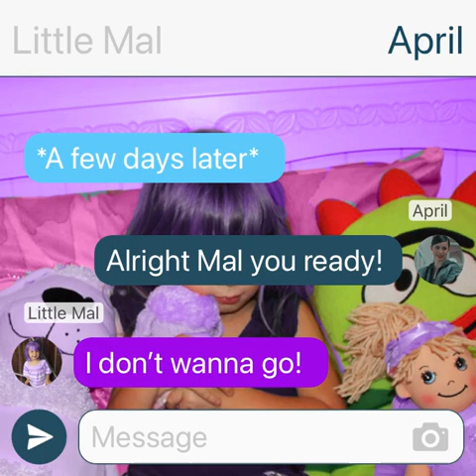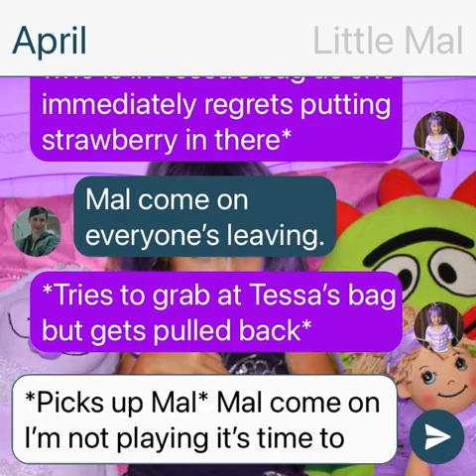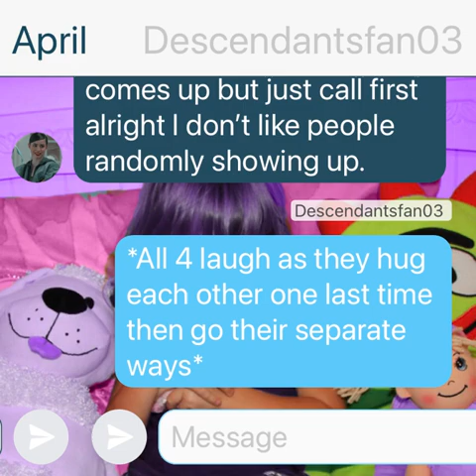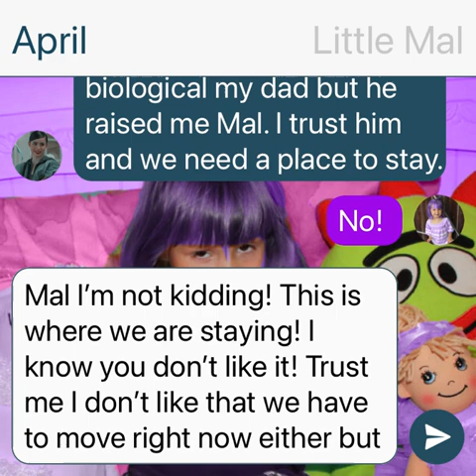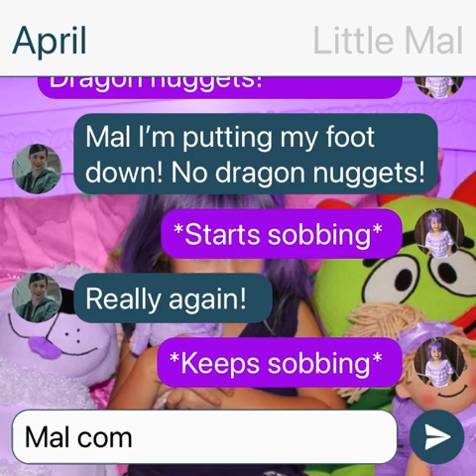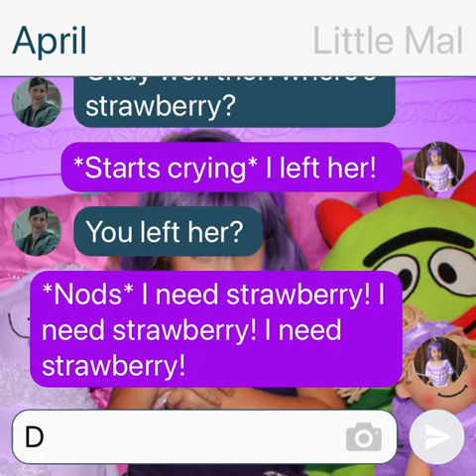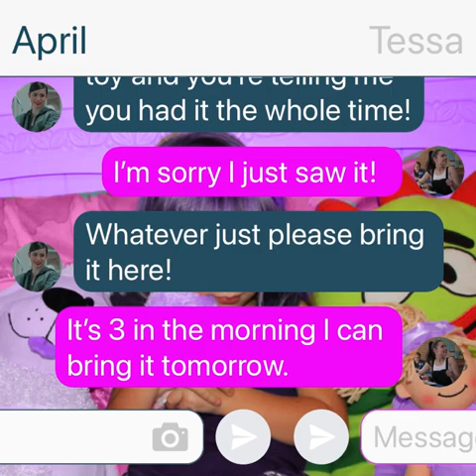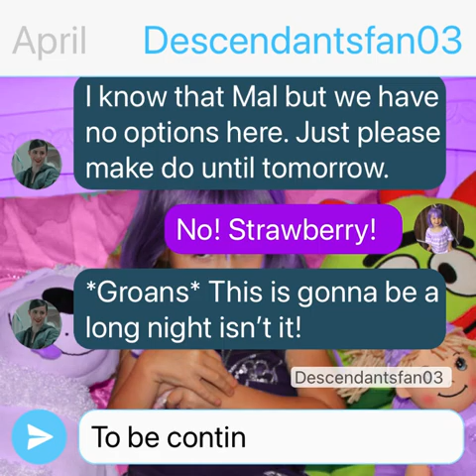Evie’s Struggles Part 10: Descendants Texting Story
Hey everyone this is part 10 of another story written by me called Evie’s Struggles. This takes place during my little Mal series. Evie has been secretly going down a dark path for a while despite how much she has tried to hide it but when things become too much she makes a decision that she quickly learns to regret as she’s now on a road to recovery. Evie’s not the only one this is impacting as it’s also impacting everyone she loves as well especially her 4 year old Mal who’s dealing with her own struggles as well.